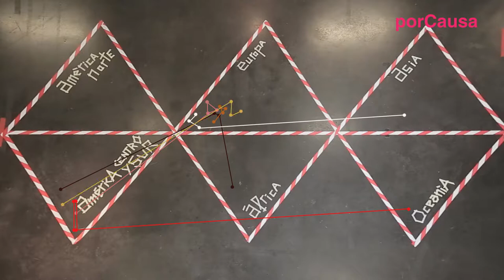Visualizamos las migraciones